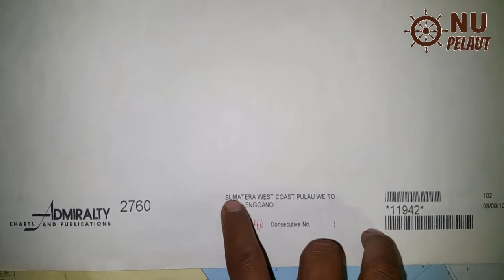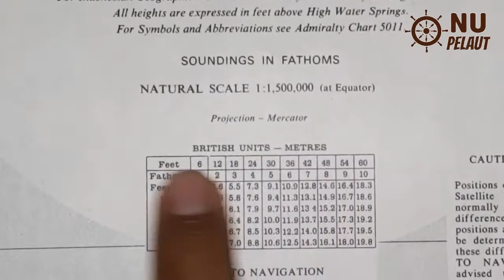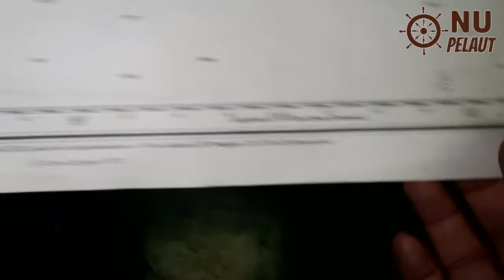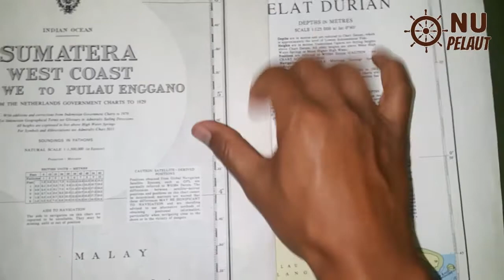PETA NAVIGASI, Mengenal Peta Navigasi Laut dengan Datum FATHOM